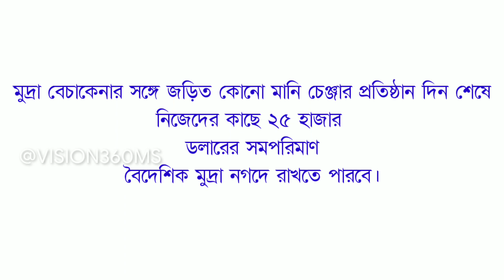নতুন নিয়মে ৫০ লাখ টাকার বেশি রাখা যাবে না ব্যাংক হিসাবে | Bangladesh Bank Rules | Bank Act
দেশের অনুমোদিত মানি চেঞ্জারগুলো তাদের ব্যাংক হিসাবে কত টাকা জমা রাখতে পারবে, তা নির্দিষ্ট করে দিয়েছে বাংলাদেশ ব্যাংক। এখন থেকে মানি চেঞ্জারগুলো তাদের ব্যাংক হিসাবে সর্বোচ্চ ৫০ লাখ টাকা জমা রাখতে পারবে।

এ ছাড়া ব্যবসা পরিচালনায় স্থানীয় মুদ্রা কোনোভাবেই নগদে ৫০ লাখ টাকার বেশি রাখতে পারবে না মানি চেঞ্জাররা।

ভিডিওটা ভালো লাগলে লাইক, কমেন্ট, শেয়ার করতে ভূলবেন।

VISION360 MS